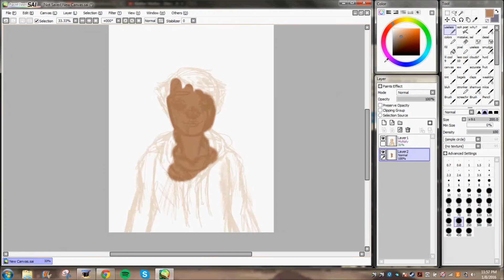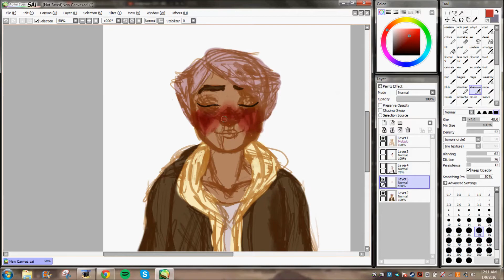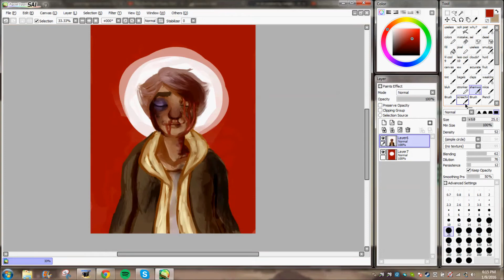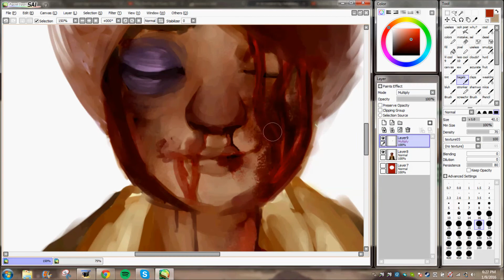Speedpaint: [Alex] Blood warning!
tried a new paintin style thing
thought it was pretty cool
anyways